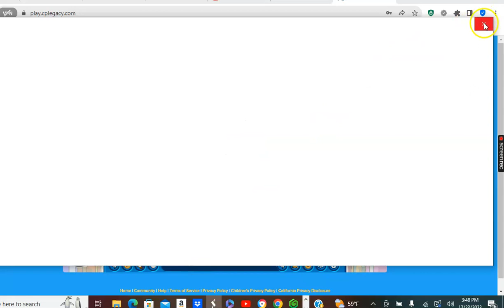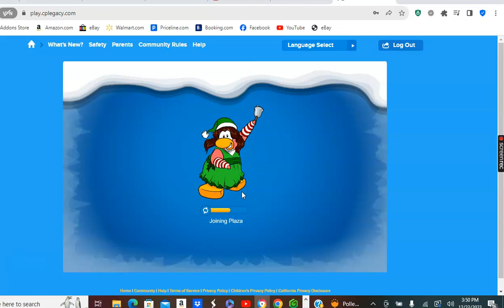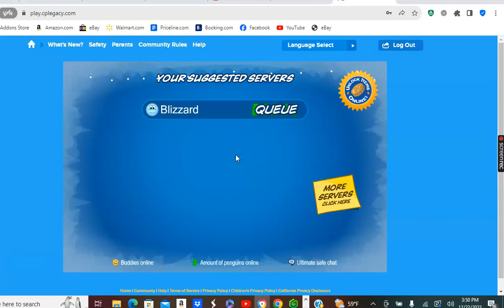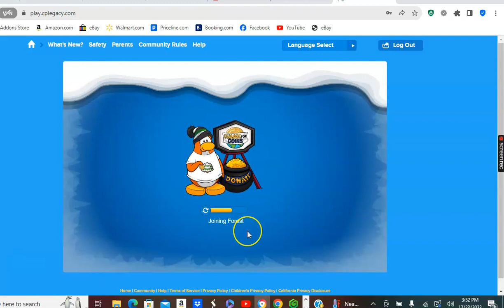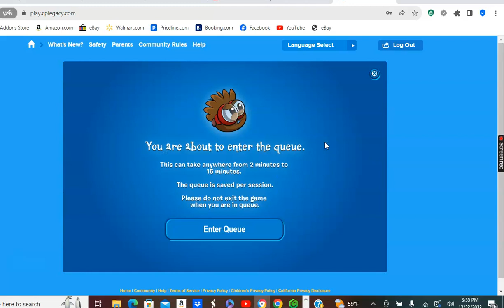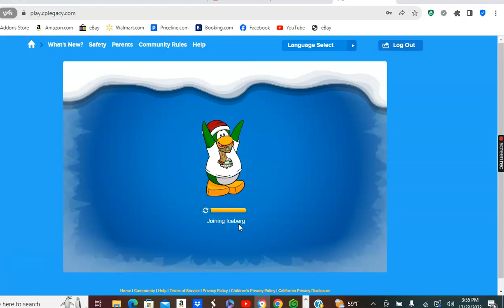Club Penguin Legacy Ep 20 Holiday Party 2023 Pt 2 Dec 23 2023